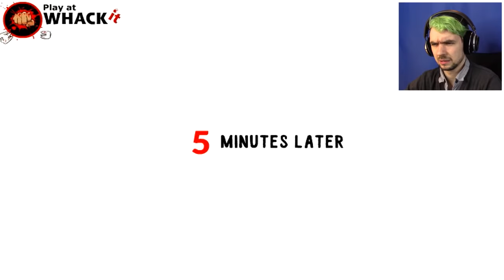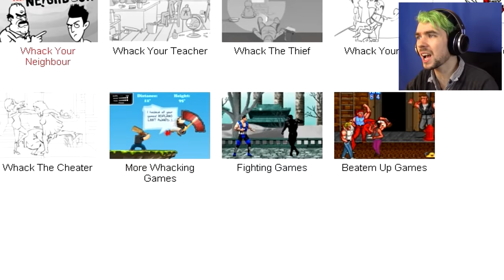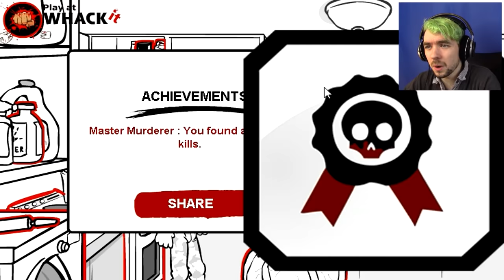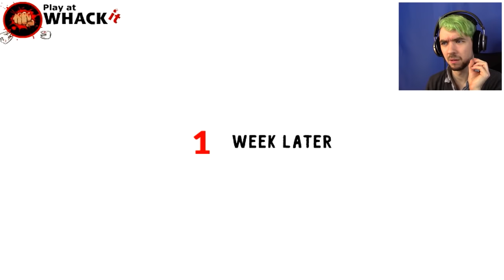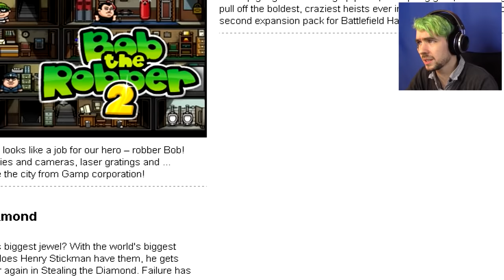INSULT TO INJURY | Whack The Burglars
Warning!: This video contains content some viewers may find offensive! Enjoy Whack the Burglars!